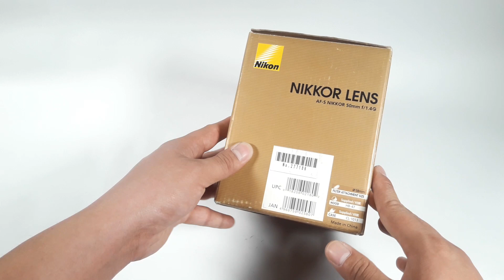Trên tay Nikon AF-S 50mm f/1.4 G - Ống kính chân dung 50mm tốt nhất của Nikon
Nikon AF-S 50mm f/1.4 G tương thích máy ảnh Full Frame và Crop của Nikon. Bao gồm cả máy ảnh không có Motor lấy nét như Nikon D3300/D5500.